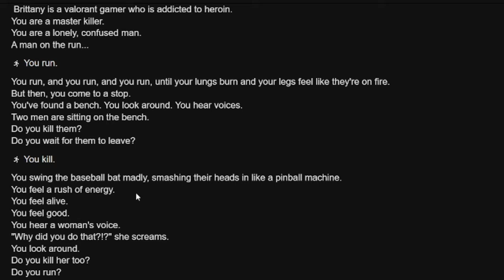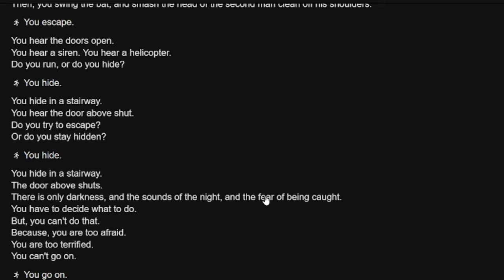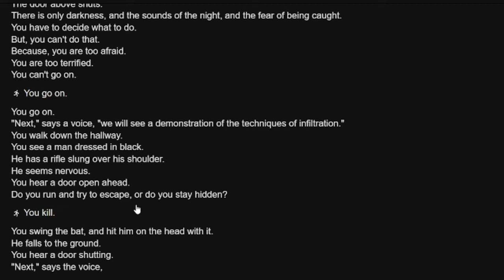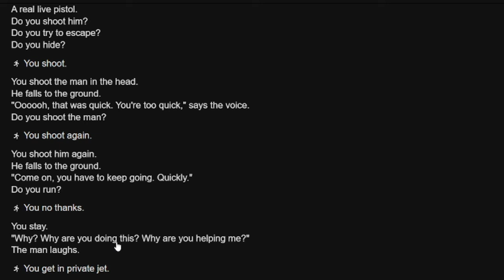Brittany's AI Generated Adventure